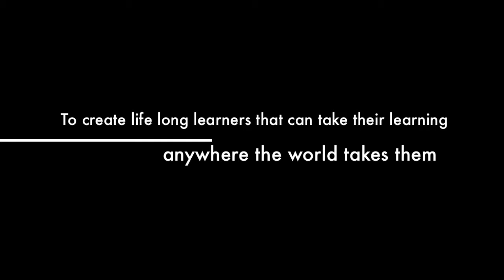Academics in the MS @ AES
A story of learning in the Middle School at the American Embassy School, New Delhi, India.